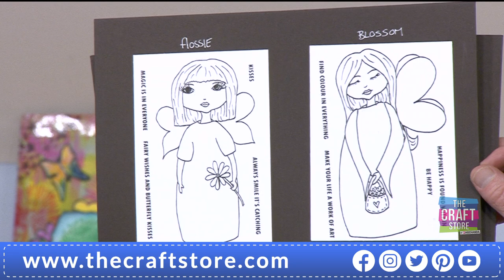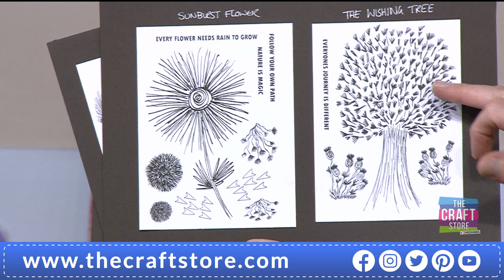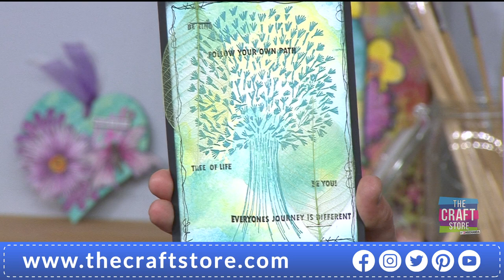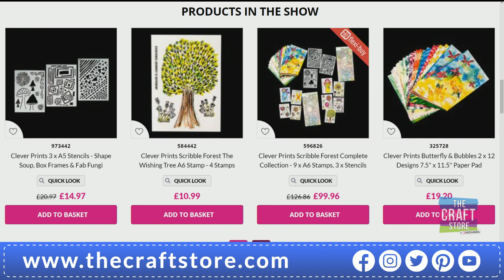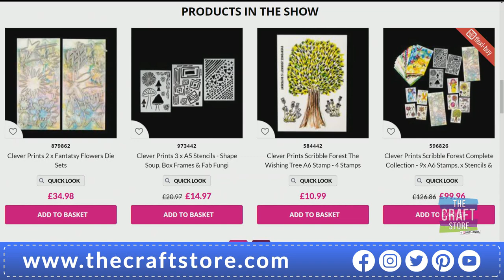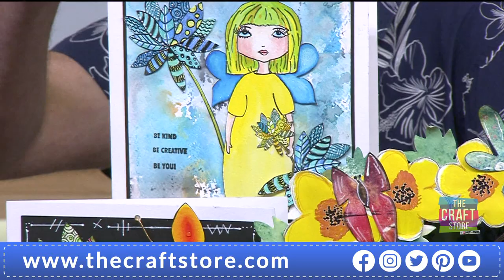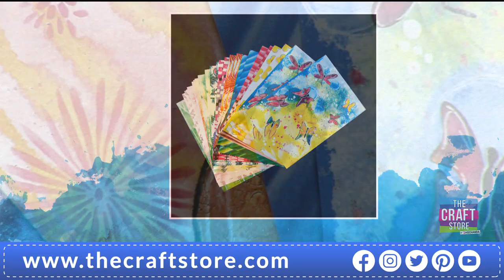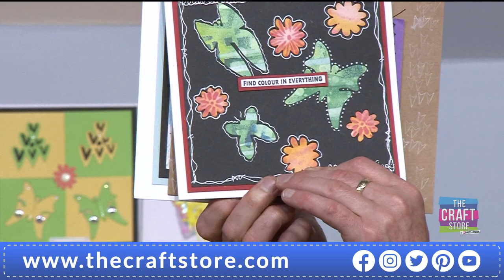Clever Prints Scribble Forest…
One Day Special. Emma Blake is back with new crafting goodies from Clever Prints latest collection, Scribble Forest! A little birdie told me that this is not a show you want to miss out on!